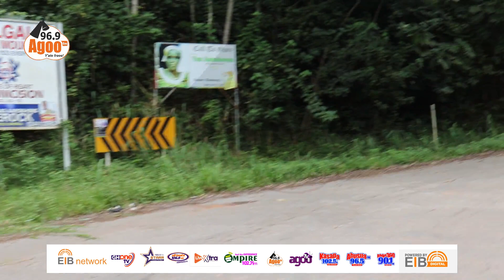Obomeng Chief leads clean-up exercise on Nkawkaw Obomemg road part 2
AGOO 96.9 Fm is a private owned commercial Radio Station based at Nkawkaw in the Kwahu West Municipality of the Eastern Region of Ghana. Y'ATE FREEEE